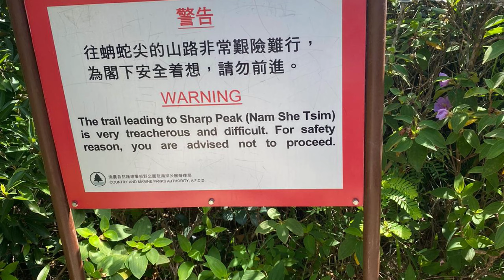蚺蛇尖（北潭凹來回）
30幾度。一定要帶傘、風扇！充足糧水！和朋友同行。
有一位快腳過了我們，但就在沙灘離士多不遠便要叫直升機了。

Time: 8:46am - 3:32 pm
Distance: 15Km